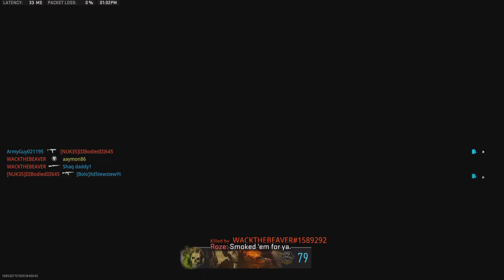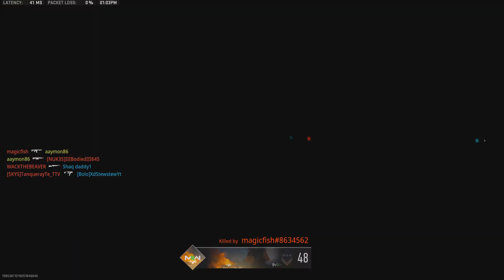Call of Duty: Modern Warfare II - TAQ guns are OP!